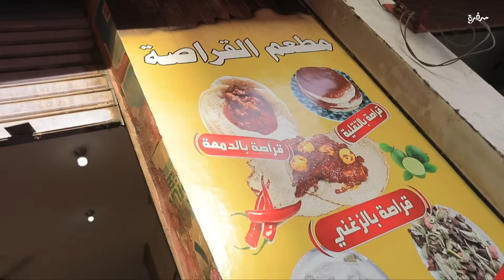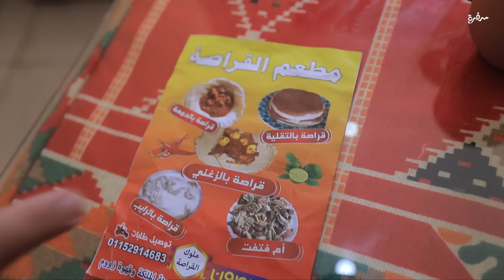مطعم القراصة | الأكيل | حلقة كاملة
مطعم القراصة  مع مراد مكرم في الاكيل

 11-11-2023